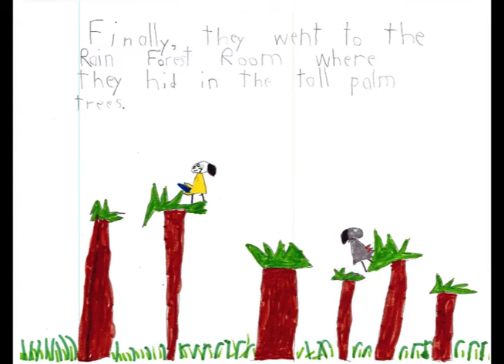Fun at Phipps by Connor D (First Grade)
2016 Writers Contest
First Place First Grade